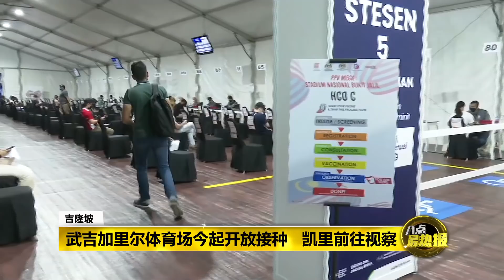政府忽略40至59岁群体？ 凯里：没这回事 | 八点最热报 21/06/2021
由于武吉加里尔体育场主要的接种对象为40岁以下的群体，因此有人就在网络上提出质疑，政府是不是刻意忽略年龄介于40-59岁之间的民众。对此，凯里就强调，政府并没有忽略任何一个年龄层的群体。